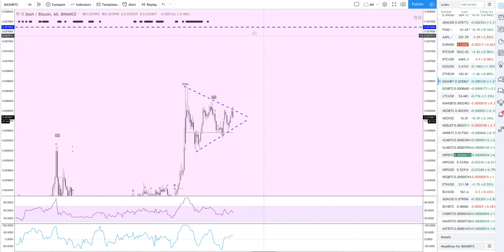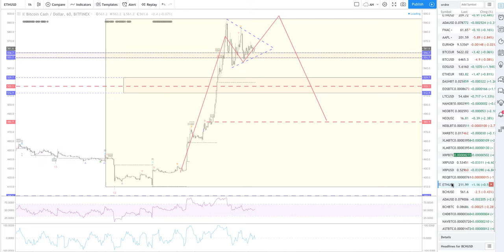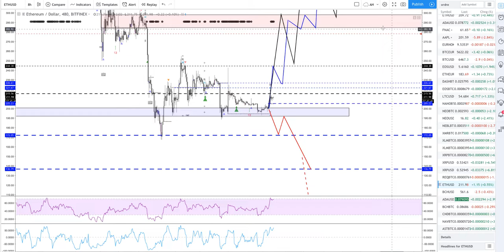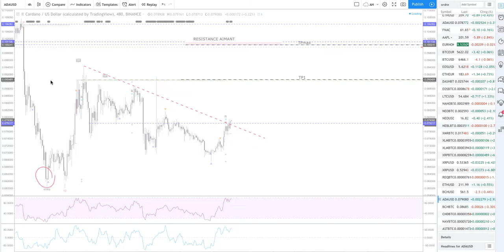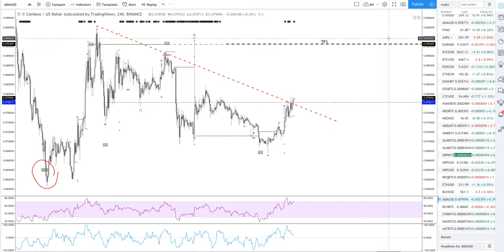[Market_Reader] TOPOS CRYPTO: ETH, BCH, NANO, NEBL, ADA et DASH